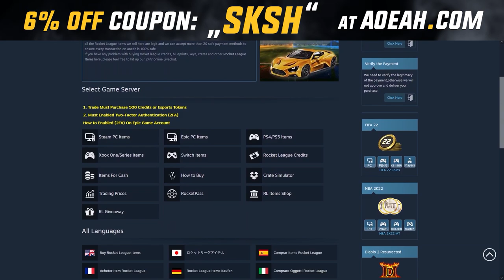The Perfect Angle 😱 The Scottish Accent 😂 - Scrub Killa Stream Highlights